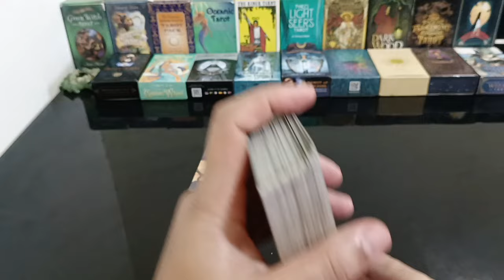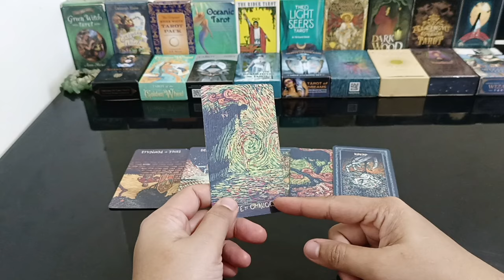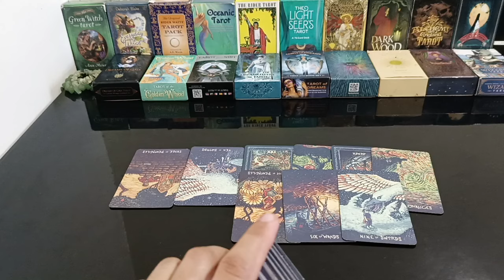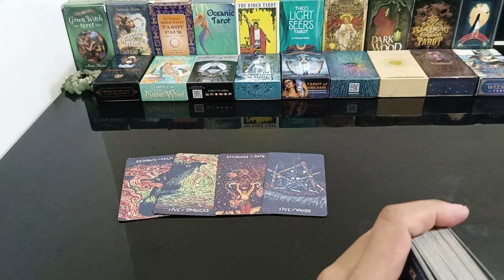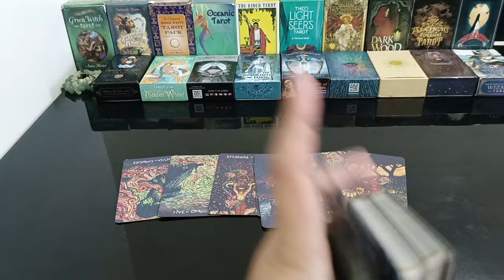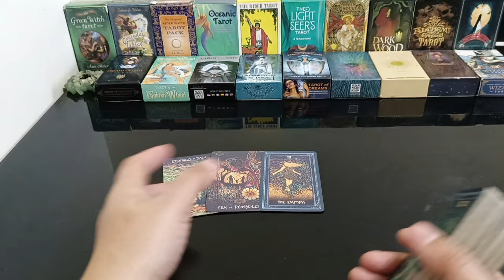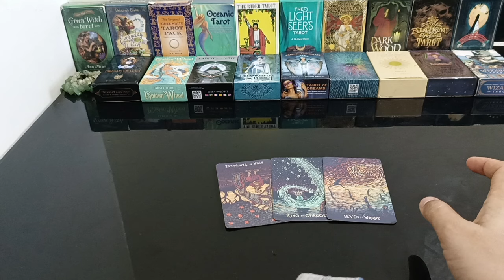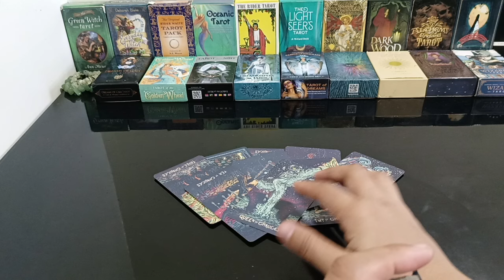gusto mo maheartbroken din sya dahil maheartbroken ka sa kanya pero gusto ka na nya ipaglaban.